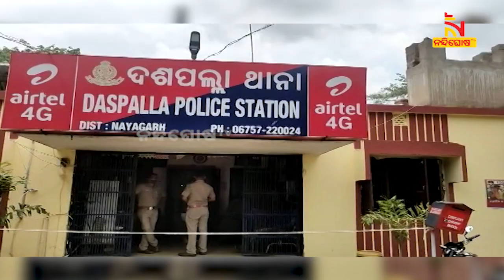ପାଣି ଟାଙ୍କି ଉପରେ ଚଢ଼ି ଯୁବକଙ୍କ ଆତ୍ମହତ୍ୟା ଧମକ | NandighoshaTV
ପାଣି ଟାଙ୍କି ଉପରେ ହାଇଡ୍ରାମା । ପାଣି ଟାଙ୍କି ଉପରେ ଚଢ଼ି ଯୁବକଙ୍କ ଆତ୍ମହତ୍ୟା ଧମକ । ନୟାଗଡ଼ ଜିଲ୍ଲା ହରିଡ଼ାବାଡ଼ି ଗାଁର ଘଟଣା ।

* DishTV Channel No: 1367
* Airtel Digital TV Channel No: 611
* TATASky Channel No: 1779
* hathw@y Channel No: 731
* Ortel Channel No: 707
* Videocon d2h Channel No: 840
* SITI Channel No: 17 & 458
* GTPL Channel No: 719
* SUN Direct Channel No: 667
* Asianet Channel No: 219